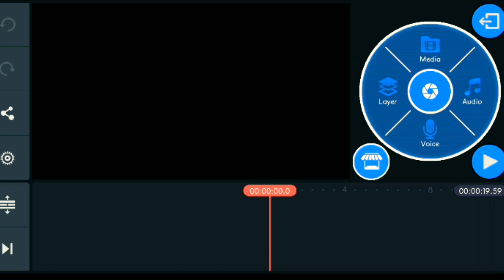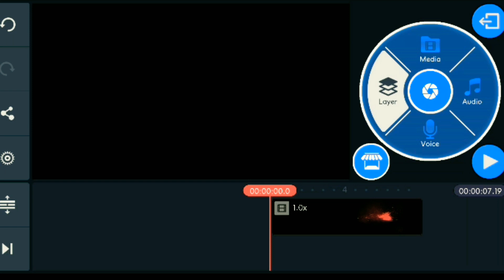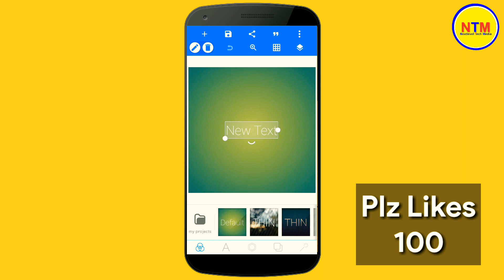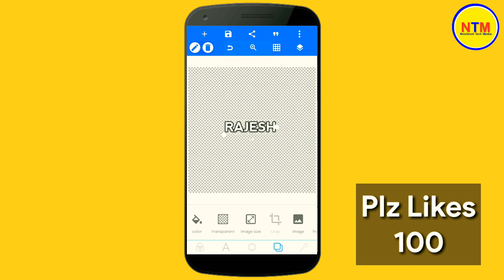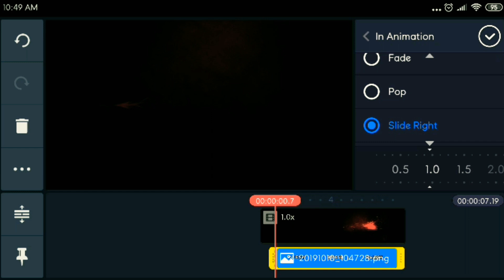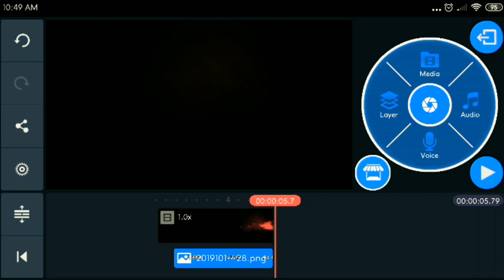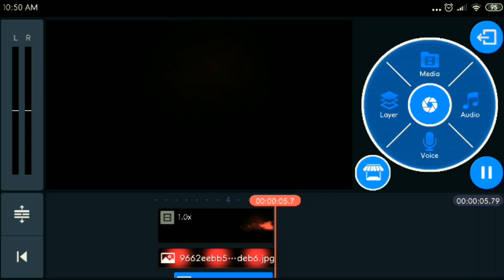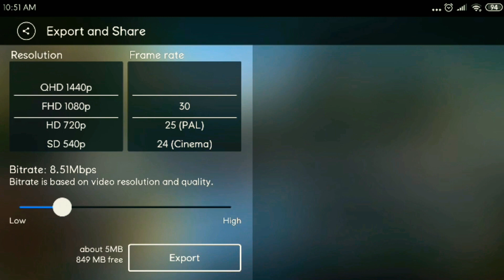TikTok New Name Editing in Telugu || Nextlevel Tech Media